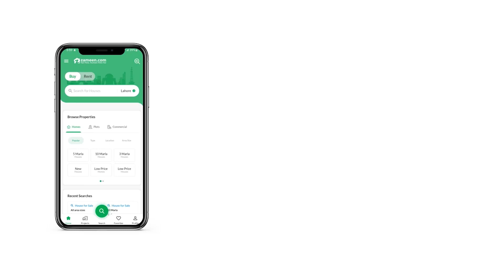10 MARLA HOUSE FOR SALE IN CENTRAL PARK HOUSING SCHEME LAHORE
Central Park Housing Scheme has many options for all kinds of properties, so stop waiting and start looking. An offer like this one comes across only lucky few property buyers. The number of 10 Marla options in the Central Park Housing Scheme can be limited, so hurry up. Let us know if Need help in narrowing down popular areas for House in Central Park Housing Scheme. Of all the attractions of this property, its price-tag of Rs
 is perhaps the most important one. Prime location of this property in Central Park Housing Scheme makes it a real estate worth investing in.

Enjoy fast speed broadband internet access available in the property.